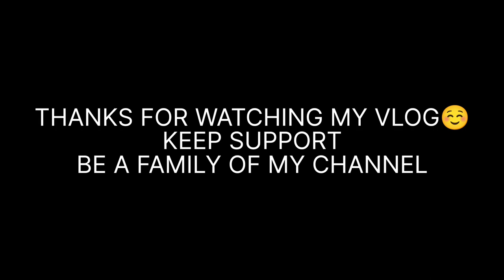My first vlog || Vlog #1 || kabir Ali